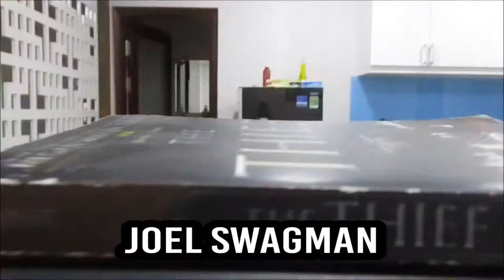May YouTuber Shoutouts! [10 CHANNELS]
Some channels that I've been enjoying of late.